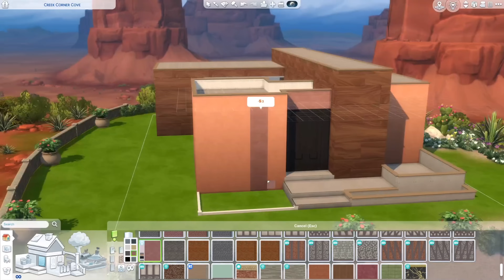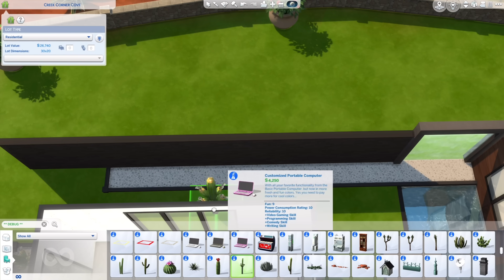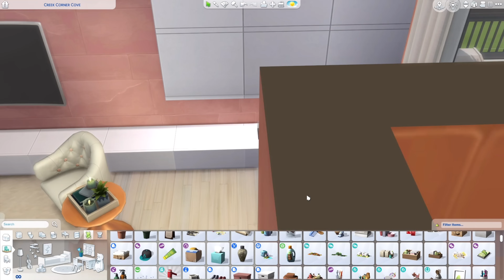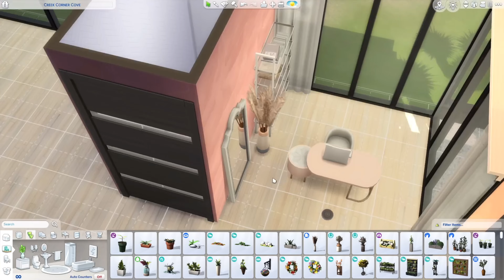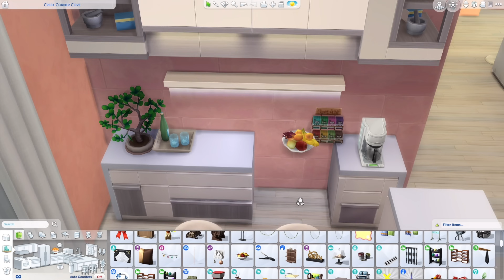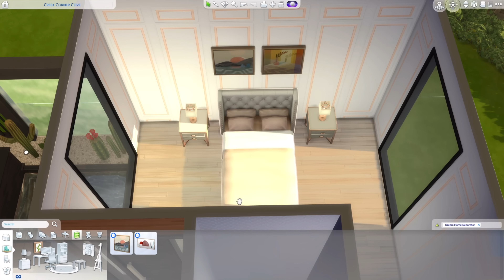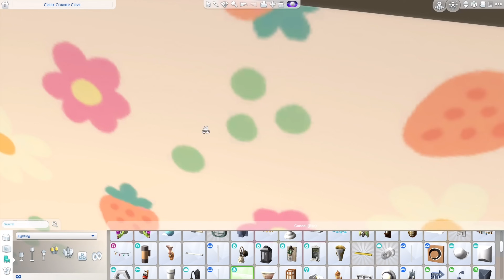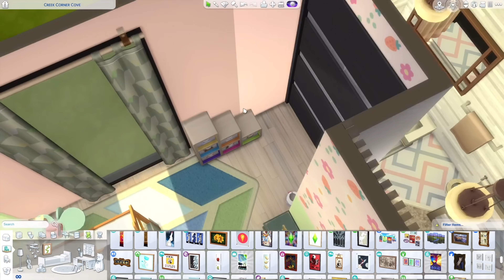บ้านโมเดิร์นสีพีช 🍑 | The Sims 4 | Sunrise Modern House ( Speed Build / No CC )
บ้านทุกหลังโหลดได้ในแกลจ้า 🫰🏼